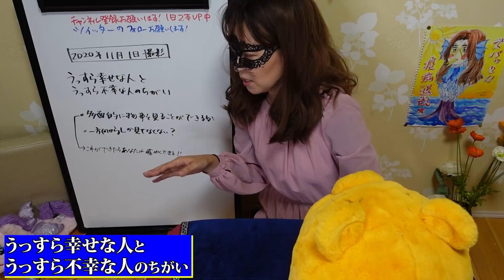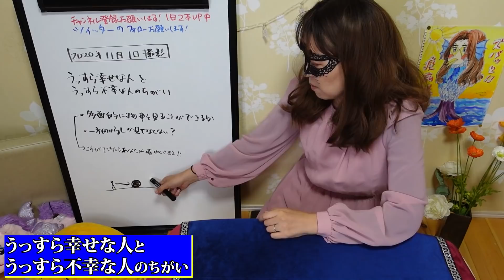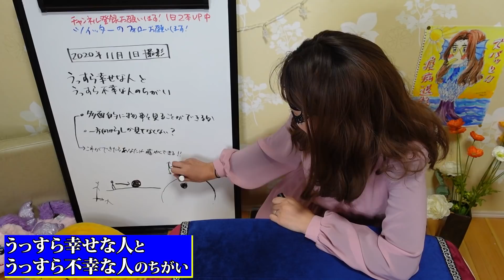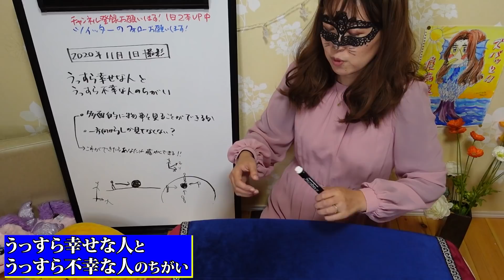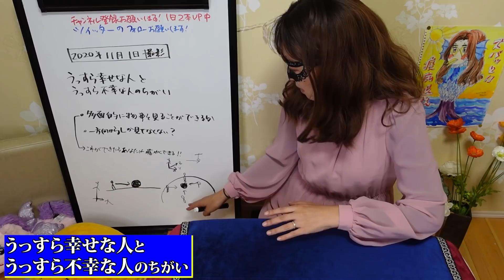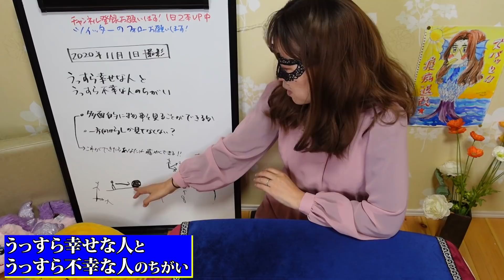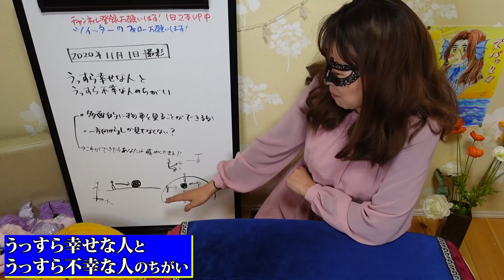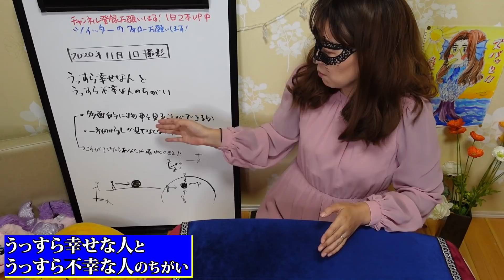人生が平均して「うっすら幸せ」な人と「うっすら不幸」な人はここが違う！ 〇〇的に物事や人を見てますか？ これができていれば人生は飛躍する！ セルフチェックしてみよう（2020/11/1撮影）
幸せになるためには？
人生がいつも幸せそうな人、不幸そうな人というのがいますよね。
あなたはどっちですか。こういう世界の見方をできていれば幸せに近いですし、人生が飛躍します。
逆にできないと不幸を引き寄せてしまいます。

2020年6月現在（最新の状況はTwitterに書いています）
です。